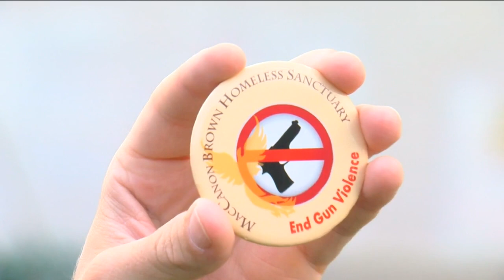Politifact Wisconsin: Gun deaths in the United States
Politifact Wisconsin looks at state senator Melissa Agard's claim that the United States has by far the most gun deaths in the world.